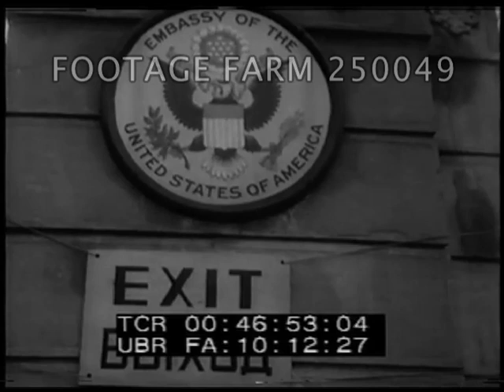1947 Moscow Meeting w/ George Marshall - 250049-09 | Footage Farm Ltd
[Post-WWII - 1947 Moscow Meeting w/ George Marshall Statement; US Embassy & Street Scenes]
LS  Men around table w/ lights & cameras seen; MS  John Foster Dulles, Gen. Mark Clark in uniform, ??, George Marshall, ??, George Kennan (?),  General Clay (in uniform).  MCUs & CUs. Looking at papers.
00:41:17  ?? walks past column, shakes hands w/ Gen. Clark, MCU.  CU (Russian?).
00:41:39  MLS men at table.  MCU.
00:43:26  CU George Marshall, SOF:  We’re engaged in negotiations that affect the peace of the entire world; naturally we are quite conscious of the tremendous responsibility to the American people that rests on us, doing these negotiations.  Up to the present time there has been, I might say, more of frankness than of progress but that is rather to be expected.  In a matter of such grave consequence as this, with many differing points of view & differing interests, a great deal of patience & forbearance is necessary.  Each group, each delegation, has the interest of its own country closely at heart.  That is quite natural; to be expected.  But at the same time we must find a common ground for the good of all mankind.
00;44:42  LS Kremlin wall & buildings behind.  LS past small boy.  Kremlin seen from across river, cars past.  Dark day, dusk.  Closer shot of buildings in Kremlin.
00:45:31  Woman turning jumping rope while girl jumps   People boarding electric bus.  Dump truck & women working on pavement.  Pedestrians.  Kids in park (?) posing for camera, Kremlin behind.  CU pan.
00:46:02  MS US Embassy (brief).  Kremlin churches & towers.  Kids play beside snow pile.  US Embassy & unid. building w/ snow piled outside.
00:46:52  CU Emblem of USA Embassy.
00:47:01  Woman walking w/ small child on snow covered path.  Women & children in snow-covered park, pose outside US Embassy.  Pedestrians along muddy / wet street.  Neighborhood church.
Cold War; Post-WW2 - Conference; Diplomacy; Diplomats; German Occupation Negotiations;